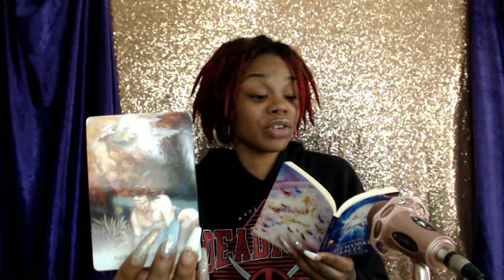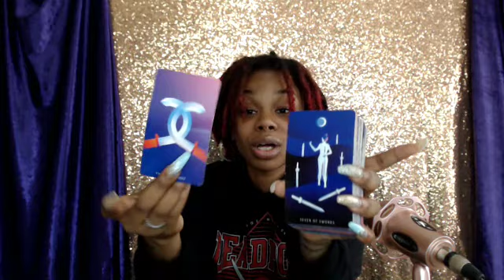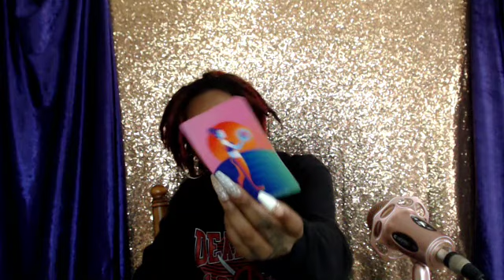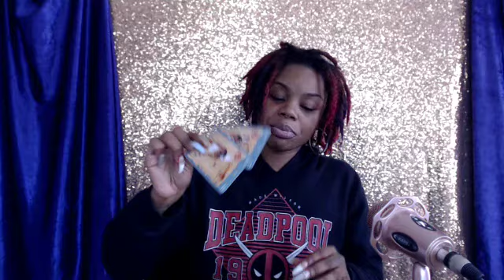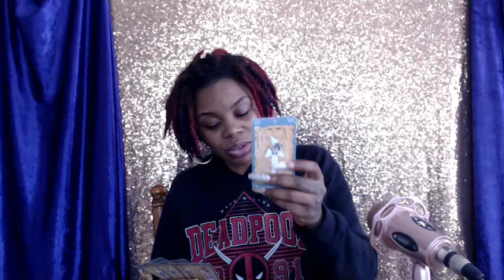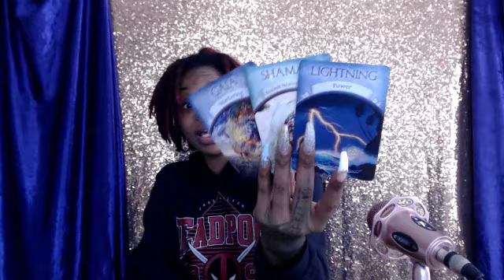Pisces -What are you gonna do? January 19 -25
Follow Pebbles on IG: Pebbles The Black Beauty
 Follow me SnapChat: Intimate Wisdom